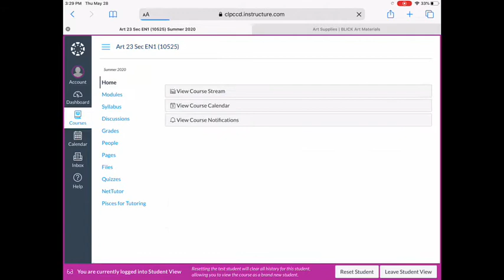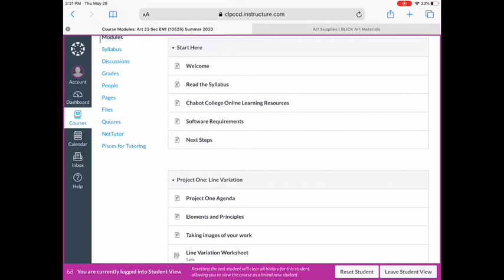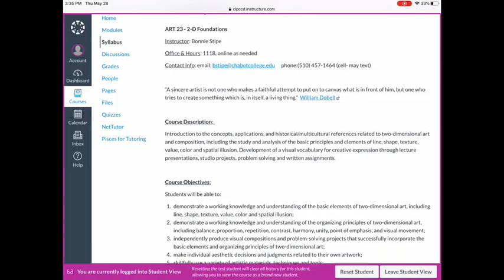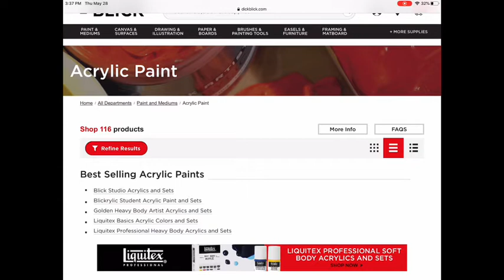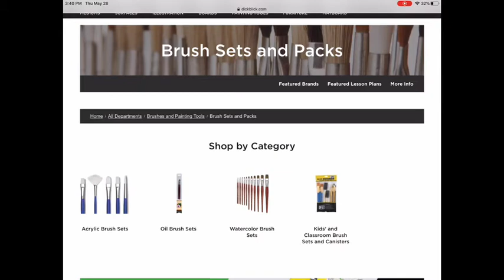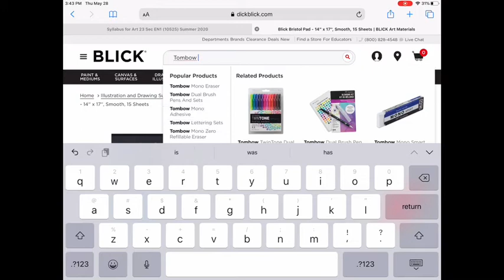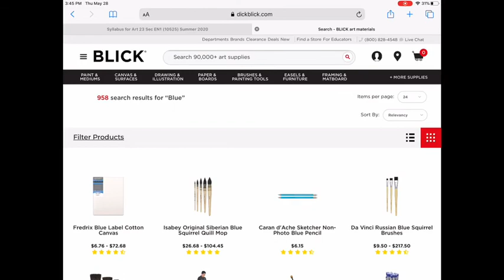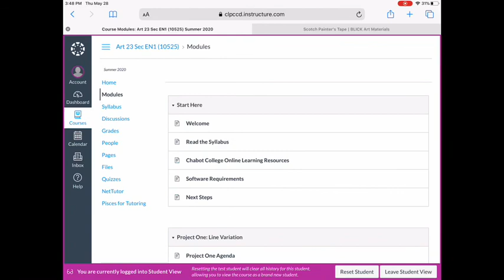Art 23: 2D Foundations Welcome Video